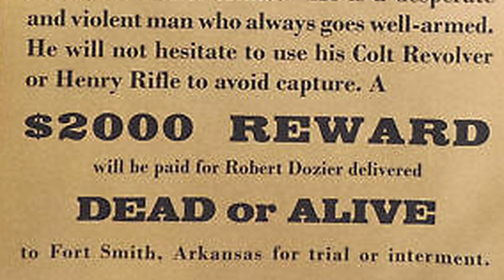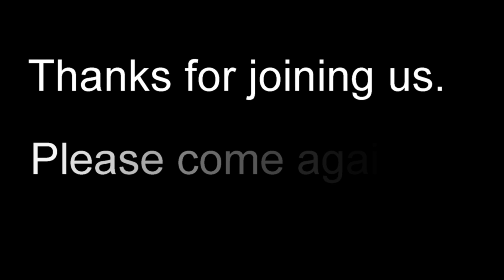BLACK HISTORY MONTH: Bass Reeves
Along with cowboys, lawmen and outlaws are staples of the American West.  The first black man to serve as a US Marshall beyond the Mississippi River, Bass Reeves still holds the record for most arrests in US Marshall history.  He left behind an enduring legacy for justice, tenacity, and skill.